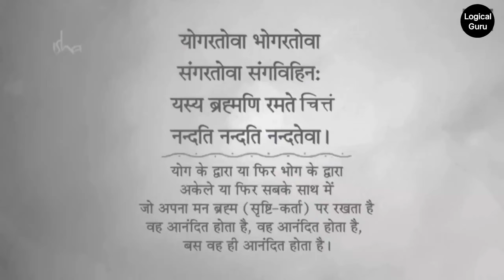ब्रह्मांड आपको सबकुछ देगा जो चाहिए | कृपा और आशीर्वाद बरसेगा | Sadhguru Hindi